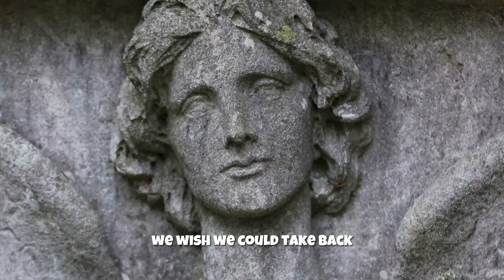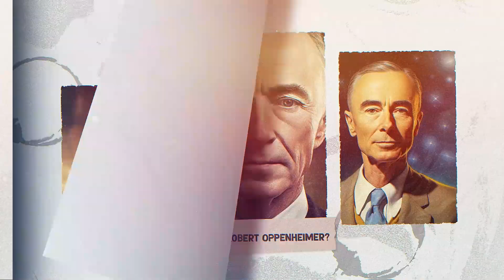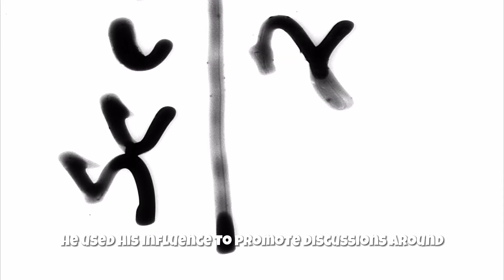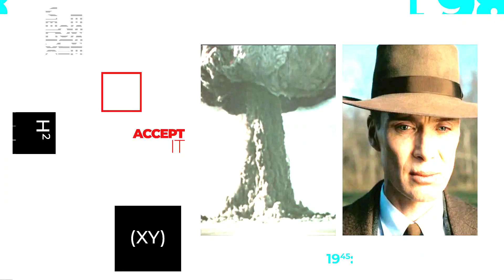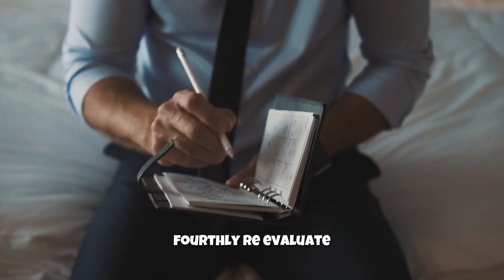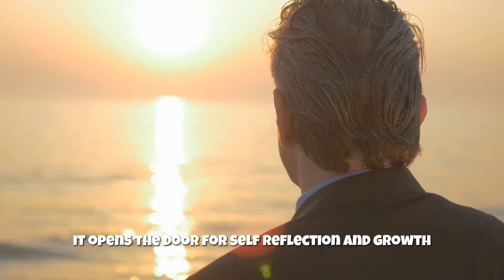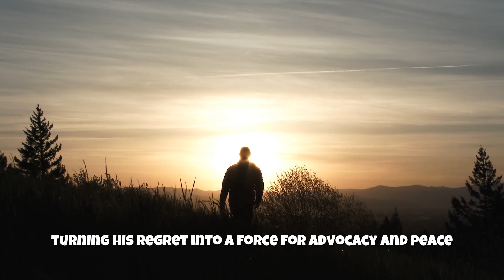How To Cope With Regret - Lessons from Oppenheimer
Regret: Lessons from Oppenheimer

🎥About the video:

Explore the profound philosophy of J. Robert Oppenheimer, and learn how to cope with regret, in this powerful and insightful video. Dive into the mind of the father of the atomic bomb as we navigate the complex terrain of remorse and self-forgiveness.

A leading figure of the Manhattan Project, Oppenheimer's words "Now I have become Death, the destroyer of worlds" have become iconic of a man burdened by regret. His philosophy and handling of his own remorse serve as our guide as we tackle the psychological aspects of regret, depression, and anxiety.

In a world where mental health awareness is increasingly important, understanding how to deal with deep-seated regret can be a key to improving our mental well-being. Whether you are dealing with social anxiety, clinical depression, or major depression, the lessons from Oppenheimer's life can offer solace and direction.

By delving into the philosophy of Oppenheimer and its implications on mental health, this video provides a fresh perspective on the relationship between regret and anxiety disorder, and offers ways to cope and ultimately heal. Take this journey with us, and emerge with a greater understanding of self, regret, and the power of acceptance.

This video is for educational and informational purposes only and is not intended to infringe any copyright laws.